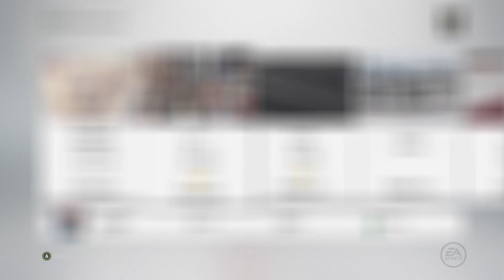NHL 17: Franchise Mode | Florida Panthers #3 "Simulation"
NHL 17 is an ice hockey simulation video game developed by EA Canada and published by EA Sports. It is the 26th instalment of the NHL series and was released on September 13, 2016 in North America. The game was released on PlayStation 4 and Xbox One. The game's cover image features Russian forward Vladimir Tarasenko of the St. Louis Blues.

NHL 17 features several game modes, of which include a team building mode, a team management simulator, and playing as a custom player in real hockey leagues. Returning modes include the Hockey Ultimate Team, also known as HUT, and the "Be a Pro" mode, which has players pursue a career in the National Hockey League with a custom-made player. The EA Sports Hockey League mode, or EASHL, also returns. Teams can be custom-made, featuring custom names, logos, uniforms, and arenas. The team's arena becomes larger and gets improved as the team progresses in the mode.

New modes are also introduced to the game. The "Be a GM" mode, which had the player become the general manager of any NHL team they choose, is expanded into the "Franchise Mode". Team owners are introduced to the mode, and players must now meet the team owner's expectations. The player can also potentially relocate their team to different city. If they relocate a team, they are free to build their own stadium and rebuild the team's image from the ground-up. For the second time in the NHL series, the World Cup of Hockey is playable. Players may play the tournament with any team from the World Cup they choose. The actual players, jerseys, and logos for each team all appear in-game.The "Draft Champions" mode is introduced to the series with NHL 17. A fantasy draft simulation, players are able to draft NHL superstars and create their own team with them. After drafting, the player is then able to face other players and have a shot at winning the Draft Championship.